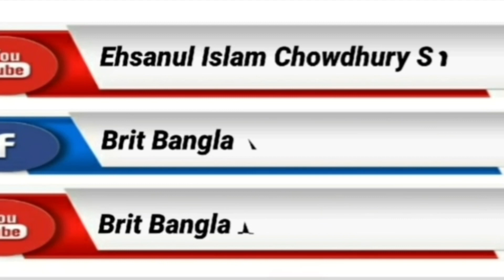Channel S News:Charity Dinner Bangladesh Flood 2022।।Northampton College Uk।।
সিলেট ও সুনামগঞ্জে ভয়াবহ বন্যায় ক্ষতিগ্রস্ত অসহায় মানুষের পাশে দাঁড়িয়ে ফান্ড সংগ্রহ করেছে ওয়ান টু ওয়ান চ্যারিটিকেবল ট্রাস্ট। ২১ জুন ২০২২ (মঙ্গলবার )সন্ধ্যায় নর্থাম্পটন কলেজে যুক্তরাজ্যের বিভিন্ন শহর থেকে আগত বিপুল সংখ্যক মানুষের উপস্থিতিতে এ অনুষ্ঠান অনুষ্ঠিত হয় ।এ ফান্ড রাইজিং থেকে ৩২৫৫ পাউন্ড সংগ্রহ করা হয়।  অনুষ্ঠানে সার্বিক সহযোগিতায় ছিলো চ্যানেল এস টেলিভিশন। বিস্তারিত জানাচ্ছেন এহসানুল ইসলাম চৌধুরী শামীম